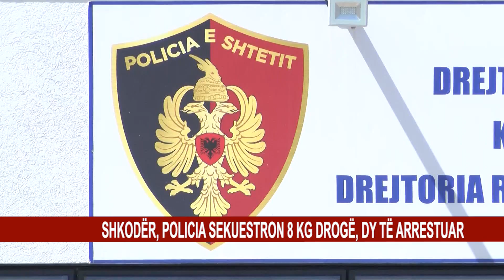SHKODËR, POLICIA SEKUESTRON 8 KG DROGË, DY TË ARRESTUAR